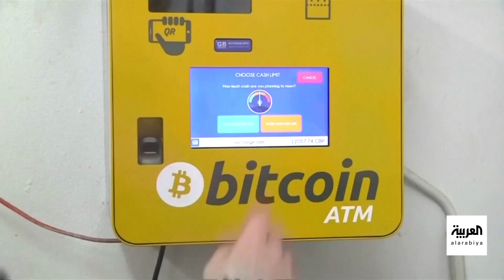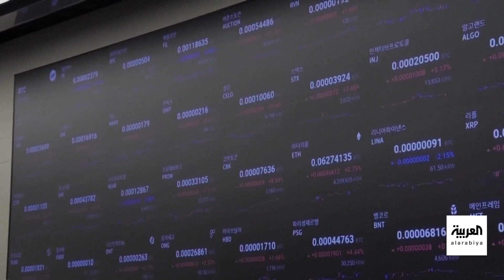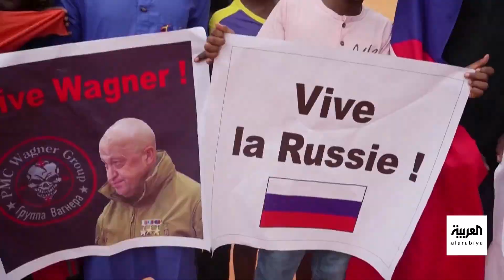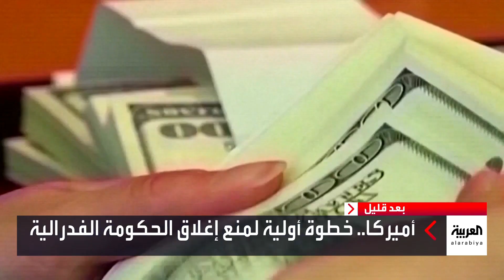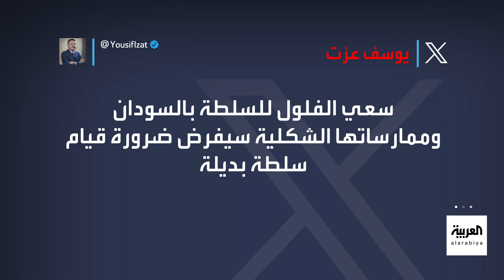نشرة 18 | انعدام معايير السلامة قلبت فرح الحمدانية مأتماً.. وباريس تستقبل سفيرها ونيامي تحتفل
نشرة 18 | انعدام معايير السلامة قلبت فرح الحمدانية مأتماً.. وباريس تستقبل سفيرها ونيامي تحتفل.. و"الطاقة الدولية" تثير الجدل مجدداً بالدعوة لخفض استهلاك النقط.. وبايدن يتهم الجمهوريين بالتلاعب لتشتيت الانتباه
لمعرفة أحدث المستجدات.. عبر البث المباشر من هنا ⤵
وبإمكانكم متابعة العربية على منصات التواصل